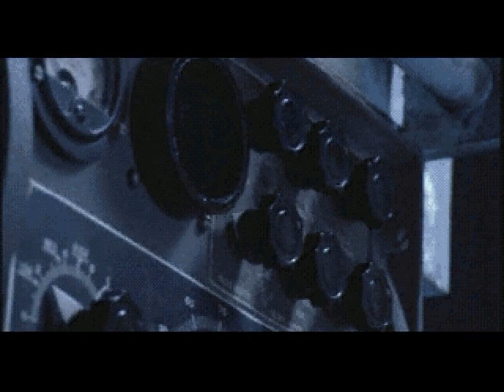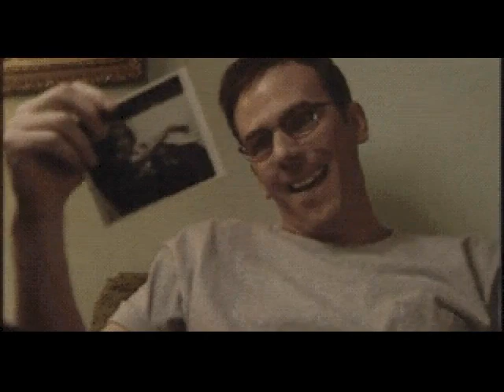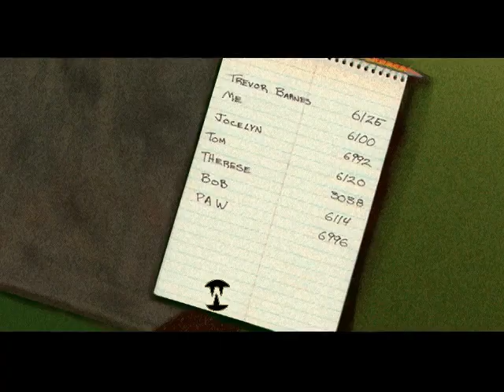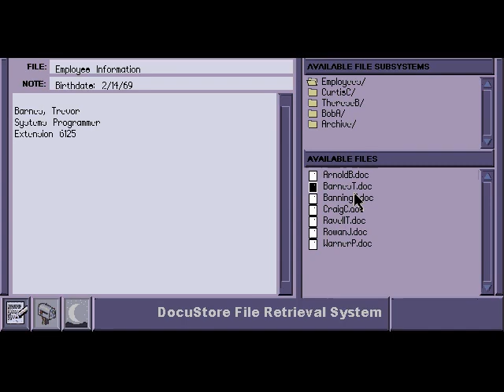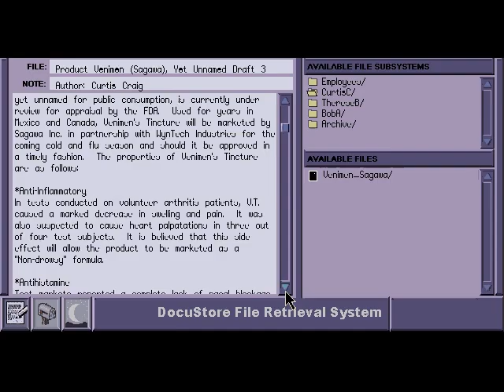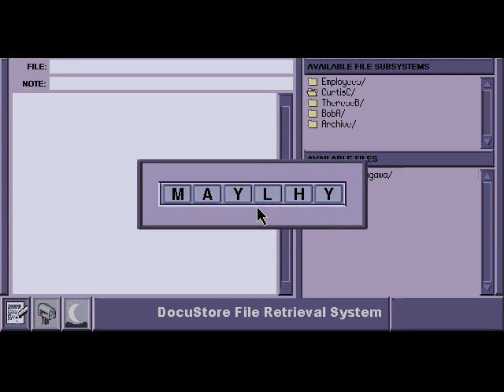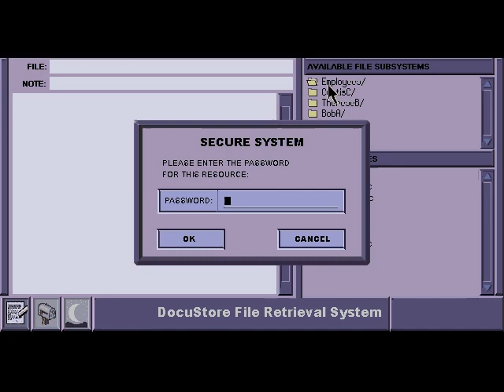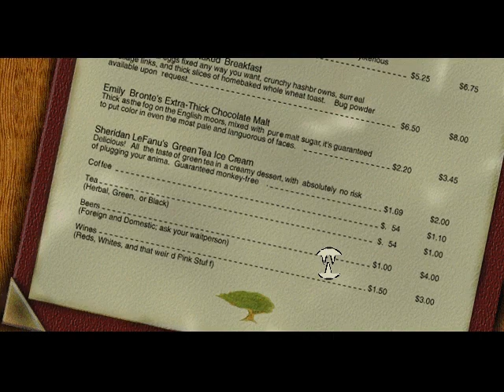Let's Drown Out... Phantasmagoria 2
Dissuaded from doing Phantasmagoria 1, Gabriel instead does the sequel, a game neither of us know jack shit about. Which explains why I keep saying Roberta Williams wrote it, when in fact Lorelei Shannon did. Whoops. That is by far the worst thing that happens in this video. Except the sound quality. And the acting. And everything we talk about.